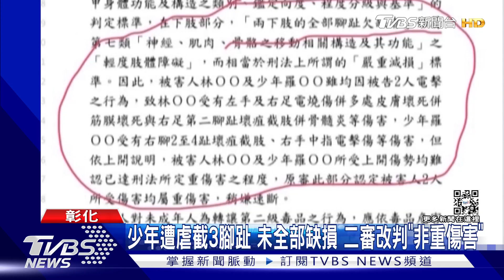少年遭虐截3腳趾 未全部缺損 二審改判「非重傷害」｜TVBS新聞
彰化一名少年，日前到鋼鐵公司打工，卻被惡老闆凌虐全身傷，甚至右腳三根腳趾壞死得截肢，但日前二審法官認為，按照身障鑑定辦法，必需雙腳的腳趾全部缺損，才能算重傷害，因此改認定少年只是一般傷害；少年的媽媽覺得失望難過，腳趾截肢是無法復原的，二審改判只算是傷害，將上訴到底。